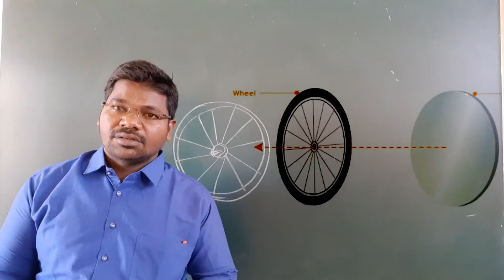moment of inertia